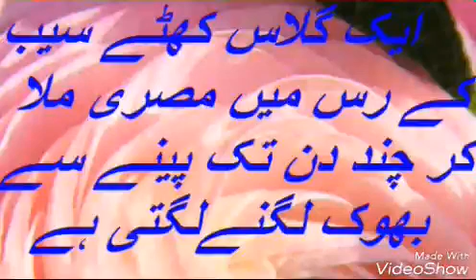Saib se Bhok ki Kmi ka ilaj/سیب سےبھوک کی کمی کاعلاج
Saib se Bhok ki Kmi ka ilaj